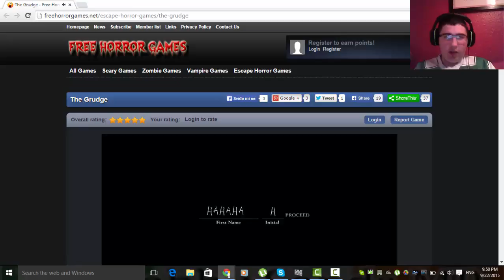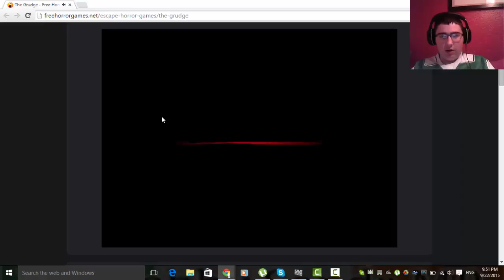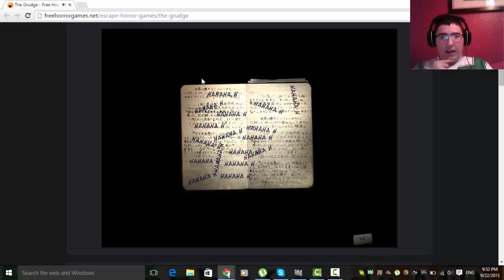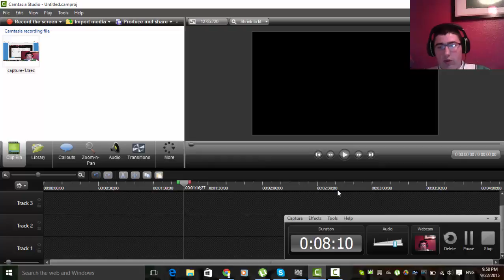scary game (the grudge)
when i play a scary game

sorry for the late upload forgot lol